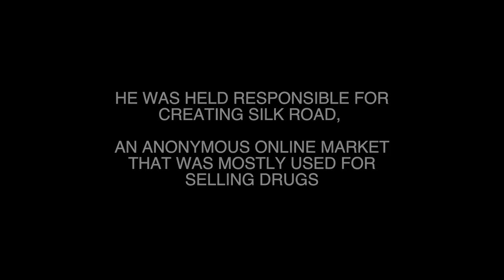Ross Ulbricht Should Be Free 🕊️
Ross Ulbricht has been in prison since 2013. Many have publicly spoken about him and his case, including the alleged murder-for-hire victim. They believe he deserves a second chance at life.

Ross is currently serving a double life plus 40-year sentence without parole. He is a first-time offender and all his convictions were non-violent.

and visit freeross.org.